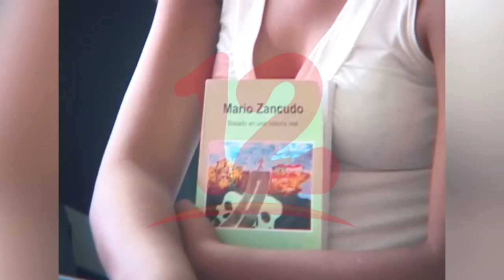Víctimas de trata de personas son vulnerables ante el covid-19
Victimas de trata de personas son más vulnerables ante la pandemia.